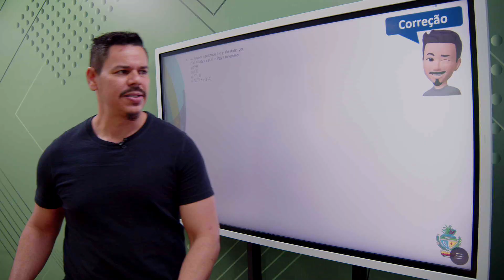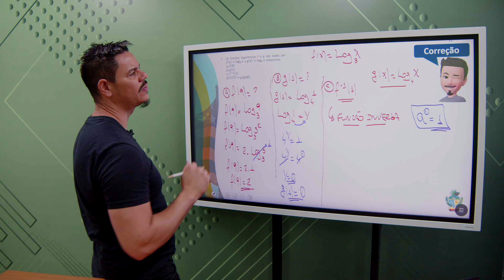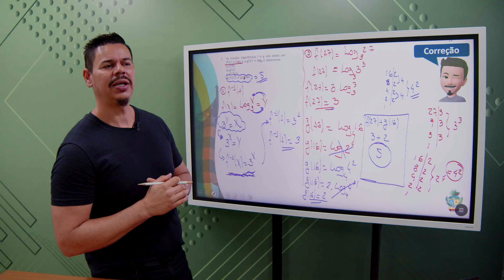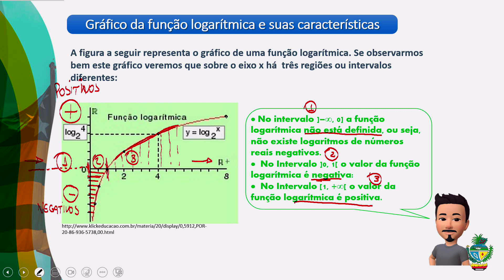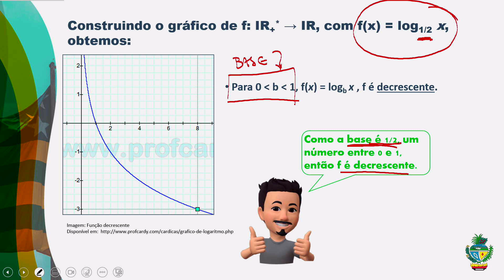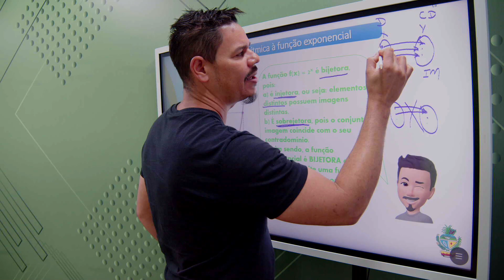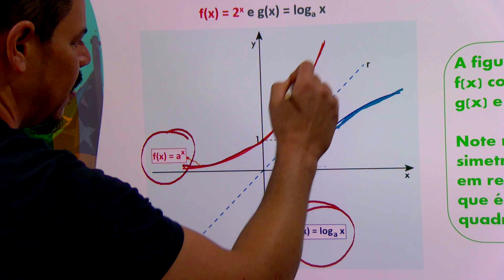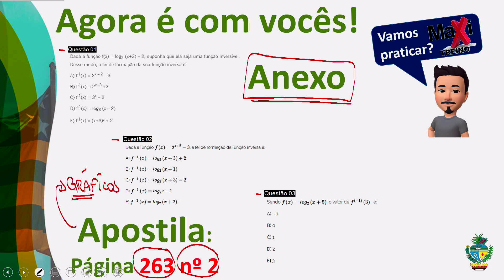Matemática - 20/10/2022 - 1ª série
Professor Maxiel Mesquita